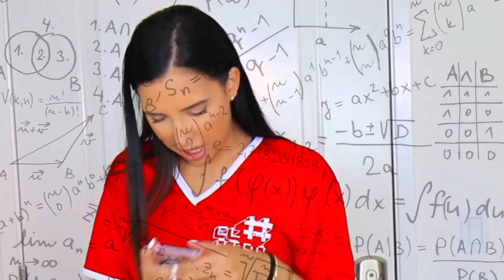HOMBRES VS MUJERES en el MUNDIAL ⚽️ | Mariale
HOMBRES VS MUJERES EN EL MUNDIAL

Hola amorcitoooos! Así que hoyyy yo sé que muchos de ustedes han estado super pendientes del mundial de futbol y por eso les quise traer este video para todos los fanaticos y fanaticas 😍 se trata de hombres vs mujeres en el mundial y amorcitos yo no se NADA de futbol pero aprendi mucho haciendo este video para ustedes y quedó graciosisimo 😂💕 Espero que disfruten este video tanto como yo disfruté hacerlo, LOS AMO DEMASIADOOOO 💕

En este video puedes aprender sobre: mariale, mariale marrero, mar, entretenimiento, gracioso, comedia, divertido, diversion, vs, versus, expectativa vs realidad, mundial, futbol, seleccion, mexico, argentina, colombia